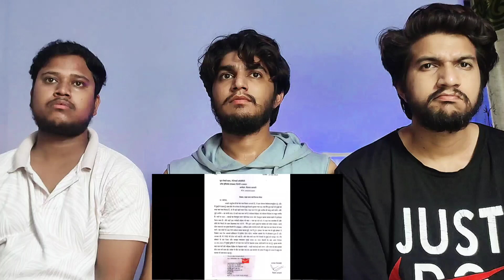Vada Pav Girl Police Complaint Bigg Boss OTT-3 से सीधा जैल हो सकती है😱Chandrika Dixit BBOTT-3 Update